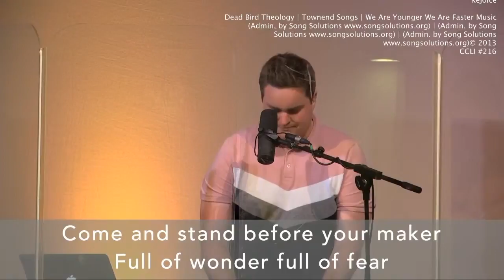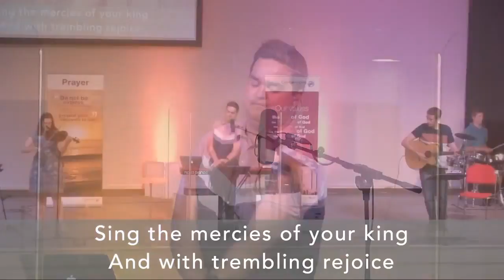Come and stand before your maker (Rejoice)